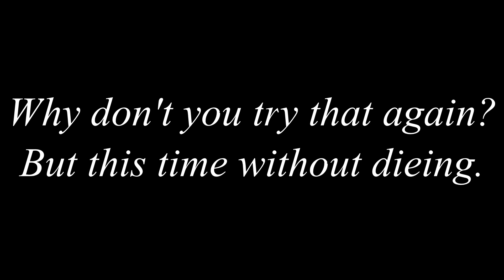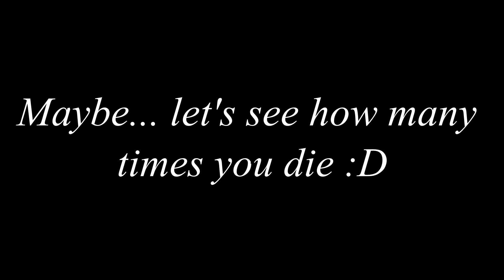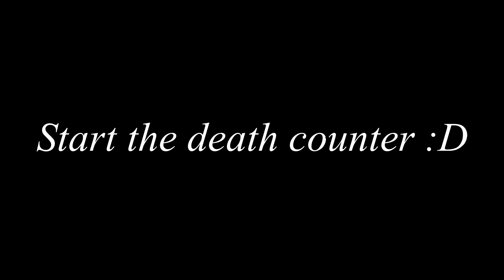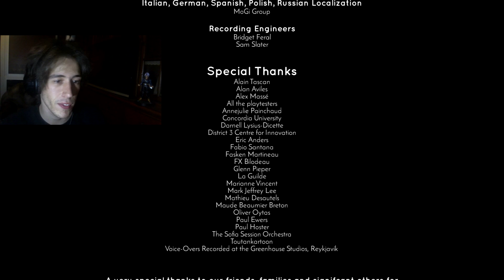Odin destroys me | Jotun Finale!!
These bosses gave me a bit of a hard time... just a bit..

Check out my other videos, if you could please tell me what you thought about the video in the comments and support by leaving a like and subscribing (if you haven't already), thanks :D